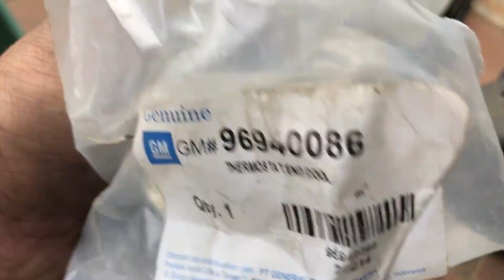Mbengkel #44 : Bongkar Pasang | Ganti Radiator | Chevrolet Spin 1.5 Matic | @Om Jerry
Kali ini kita mau coba ganti radiator di Chevrolet Spin 1.5